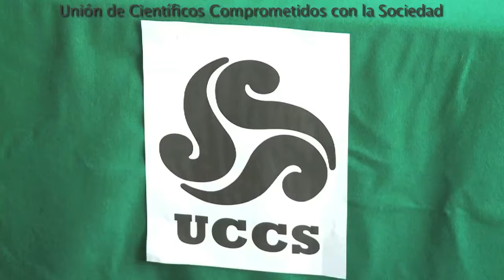8. Transgénicos y salud.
En este programa participan a pregunta de la Maestra Catherine Marielle, sobre los efectos en la salud provocados por el consumo de alimentos derivados del maíz,  la Dra. Alma Piñeyro y la Dra. Elena Alvarez-Buylla
Producción: GEAVIDEO del Grupo de Estudios Ambientales, AC.
Con el apoyo de Pan para el Mundo
Mexico-Tenochtitlan 2018
Mexico-Tenochtitlan 2017